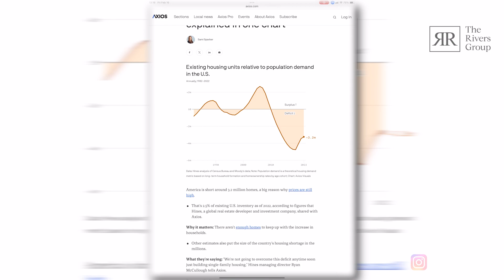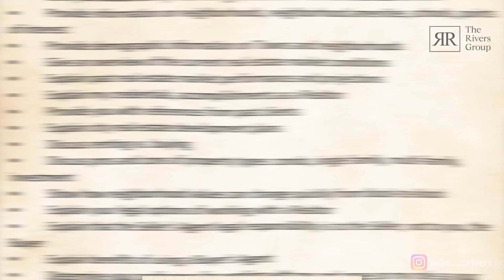Do You Really Need a Realtor When Buying a Home?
🏠 Considering diving into a home purchase? Unsure if a real estate agent is essential? Join us in this comprehensive video! 🎥

🤔 We explore common misconceptions and realities surrounding the role of a buyers agent.

💡 Homes can be bought/sold without a buyer's agent, but crucial nuances exist!

🛑 We address the belief that bypassing a realtor guarantees an accepted offer and a smoother experience.

🔍 Discover intricacies in multiple offer situations & factors influencing offer acceptance.

👥 Delve into responsibilities & challenges faced by listing agents before you go unrepresented.

🤝 Experienced agents prefer working with competent counterparts for smoother transactions.

📝 We provide practical strategies for crafting compelling offers in competitive markets.

🔑 Whether with an agent or solo, gain knowledge to navigate home buying successfully!

💼 Don't miss essential tips for achieving your homeownership goals! Watch now!

Not Do You Need a Realtor When Buying a Home?, Do You Need A Real Estate Agent (or Realtor) To Buy A House?, How to buy a house without a Realtor, How to buy a house without a realtor: Best tips for first time home buyers, Buying a House WITHOUT a Realtor | How To, How to Buy a House in 2024, Do you need a REALTOR when BUYING a HOUSE?, What does a Realtor do?, How To Find A Realtor (For First Time Home Buyers), The Ultimate FIRST TIME HOME BUYERS GUIDE - Top Tips And Tricks, Steps to Buying a House (everything you NEED to know), How To Buy a House Without a Realtor | FOR SALE BY OWNER TIPS, Or any other video by Jake Broe, Javier Vidana, Alyson Wahl, Homebuyer’s School, Jeb Smith, Angelo Christian Financial, Russell and Jessica, Realtors, Win The House You Love, Chandler David Smith, but an informational video by Boston Real Estate Agent Mike Rivers discussing the benefits of using a real estate agent when buying a home.